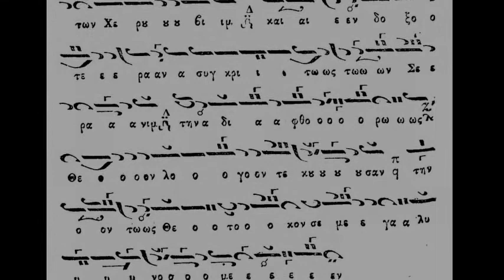Άξιον Εστίν Γρηγορίου Α΄ψάλτου - Άγια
Α΄ψάλτης Β. Κουφογιάννης